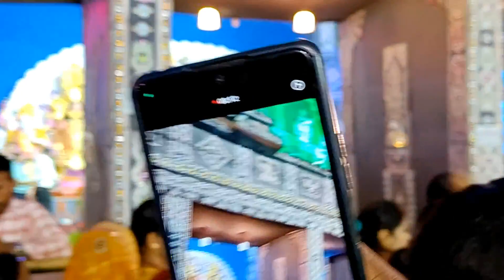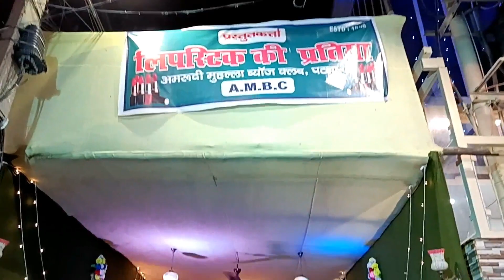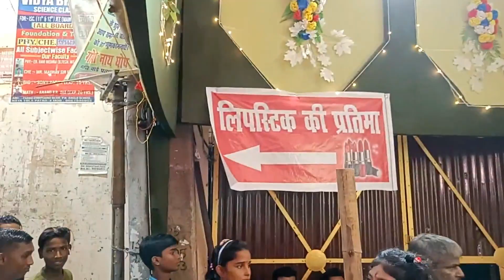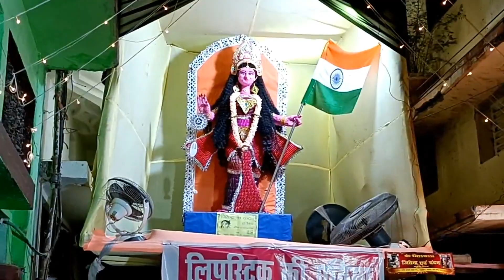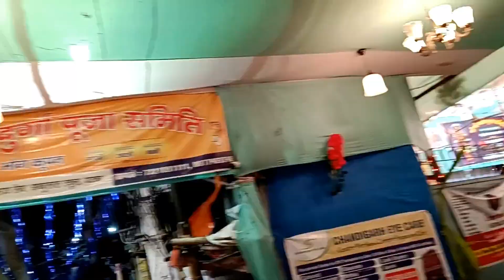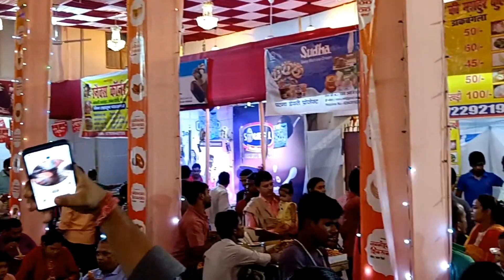Durga Puja in Patna | Part 2